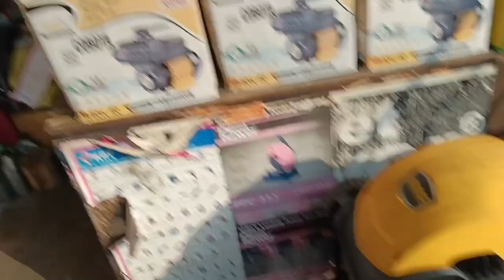Siliguri market#Siliguri big# bazaar#